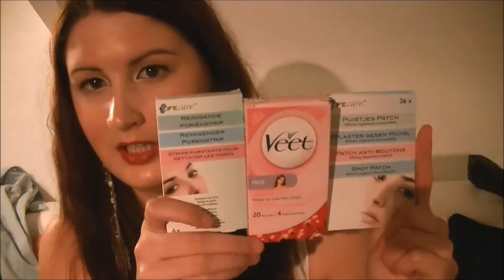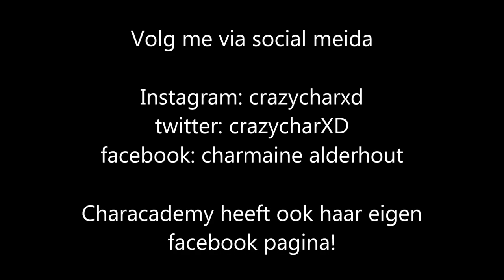Opgemaakt #1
Dat ieder mens wel eens iets op maakt is een feit, maar wat als je aardig veel beautyproducten hebt. Gaat dat dan ook zo snel? Ja zeker, bij deze onthul ik jullie mijn opgemaakte producten van de laatste tijd. Vond ik ze fijn of juist niet dat zie je allemaal, in dit filmpje.